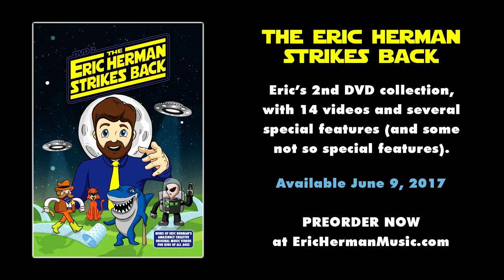The Eric Herman Strikes Back DVD trailer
Just in time for the summer movie season, a trailer that would fit right in among the dozen trailers played before the movie you are patiently waiting to see.